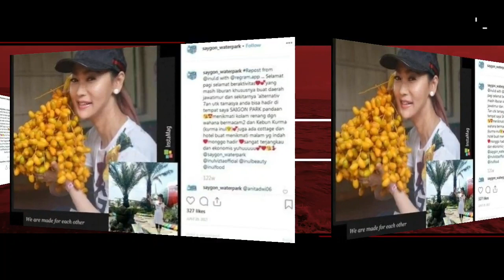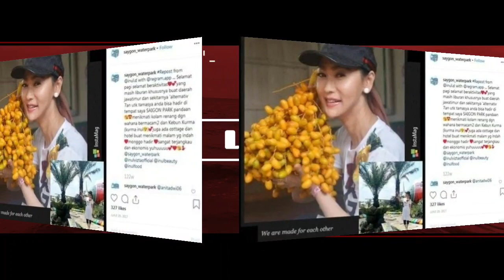INUL DARATISTA JURI PALING TAJIR DI LIDA INDOSIAR-TERNYATA DARI SINI PENGHASILANNYA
INILAH JURI LIDA 2020 DENGAN PENGHASILAN DAN MEMILIKI KEKAYAAN TERBANYAK, DAN BINIS YANG MENDUNIA

PESERTA LIDA INDOSIAR

DIYAH JATIM
ACO SULAWESI TENGGARA
MELI JABAR
HARI JAMBI
JANNA PAPUA BARAT
GUNAWAN MALUKU UTARA
NIA SULSEL
WULAN BANTEN
DINI SUMUT

MAE SOIMAH
BUNDA INUL
KING NASSAR
FILDAN DA
REZA DA
LESTY DA
KAREN MELANO
BANG FOMAL
EKO CHANDRA
MAYA RATIH
NITA THALIA

HOST LIDA

RAMZI
GILANG DIRGA
JIRAYUT
RARA LIDA
IRFAN HAKIM

TERIMA KASIH, SEMOGA BERKAH. AAMIIN